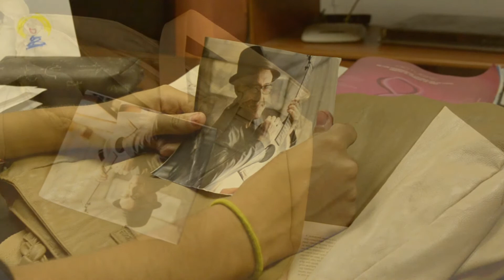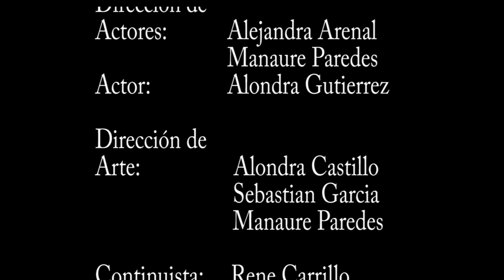Cortometraje - Amor de Madre. II (MRI)